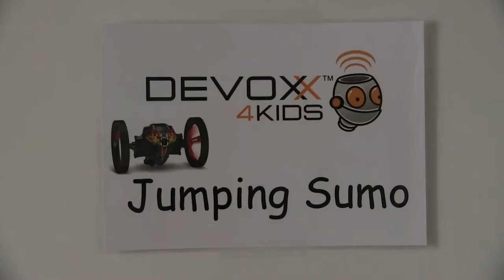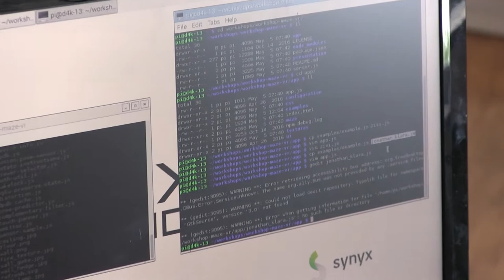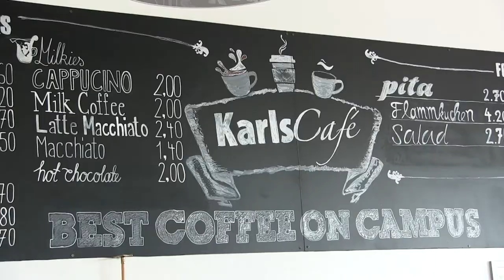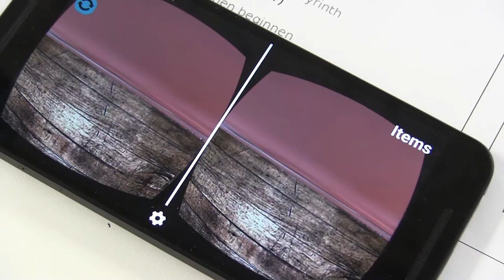Devoxx4Kids KA | EP004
Zum 6. Mal fand die Devoxx4Kids in Karlsruhe statt.

Wir, die Mentoren und auch die Kinder hatten sehr viel Spaß und freuen uns auf die nächste Devoxx4Kids! Vielen Dank an alle Teilnehmer, alle Mentoren und Sponsoren und auch an die Karlshochschule, die diesen tollen Tag möglich gemacht haben.

synyx

Karlshochschule